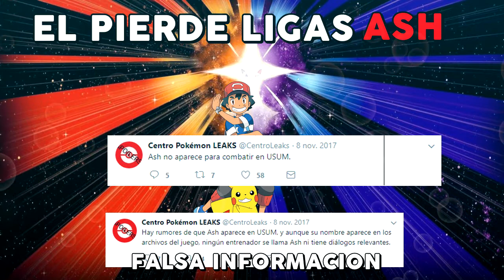EL VERDADERO SATOSHI EN POKÉMON ULTRASOL Y ULTRALUNA? - MI OPINIÓN SOBRE LOS RUMORES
Que tal chicos! Bienvenidos a Roume! Nos vemos en un proximo video, chau!

Mi codigo amigo por si no lo tenes: 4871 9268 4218

Nick en el juego: Luis